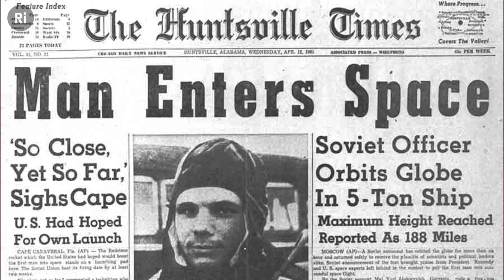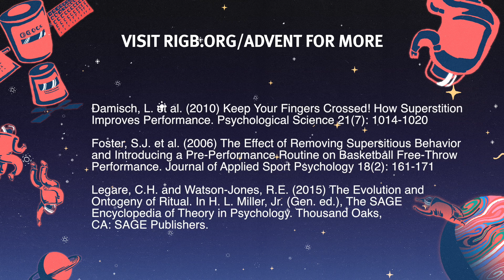Rituals of a Rocket Launch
Why do astronauts pee on the wheel of a bus before they take off? Do superstitious traditions really help astronauts about to fire into space? Kevin Fong investigates.
Day 15 of A Place Called Space, our 2015 advent calendar

As Tim Peake launches to the ISS, we take a look at the strange traditions, rituals and superstitions that astronauts dutifully carry out before any flight into space. Following in the footsteps of Yuri Gagarin, they echo his actions and pay respects to those that have flown before them. But given that space travel is the culmination of decades of work of scientists and engineers, do these irrational quirks have a place and purpose?

Maybe – just as athletes build confidence and assurance by carrying out certain pre-game habits, so too can astronauts, as they struggle to feel a sense of control over the daunting prospect of being fired into space.
‘A Place Called Space’ is the 2015 Royal Institution advent calendar. Every day in the run up to Christmas we'll be releasing an original piece of content exploring the human experience and cultural significance of space travel. With hand-drawn animations, experiments in zero gravity, interviews with astronauts and creative data visualisations, the calendar will fire you into space every morning.

'A Place Called Space' channels the voices of seasoned astronauts and expert scientists through the eyes of a team of talented animators, film-makers and artists, bringing you a thought-provoking gem to kick-start each day.

Official image credit:
NASA
“Yuri Gagarin's office. Recreated with his actual furniture “ by Christopher Michel via Flickr
“Signing Guest book at Gagarin's office in Star City's museum (as backup crew)” by Samantha Cristoforetti via Flickr
“Day 4 Basketball (18 August 2010)” by SPH-SYOGOC / Gary Goh via Flickr
“Day 8 Basketball (22 Aug 2010)” by SPH-SYOGOC/YUSUF ABDOL HAMID via Flickr
“Day 9 Basketball (23 August 2010)” by SYOGOC/Steven Tor via Flickr
“Day 8 Basketball (22 Aug 2010)” by SPH-SYOGOC/Joseph Nair via Flickr
“Day 8 Basketball (22 Aug 2010)” by SYOGOC/Foo Chee Chang via Flickr

References:
Barclay, E. (2012, August 9) Healing in Repetition. [Magazine article] Retrieved
Gino, F. and Norton, M.I. (2013, May 14) Why Rituals Work. [Magazine aritcle] Retrieved
Lewis, T. (2012, August 12) Peanuts, blackjack and pee: strangest space mission superstitions. [Magazine article] Retrieved
Murphy, A. (2008, May 27) The losing hand: tradition and superstition in spaceflight. [Online article] Retrieved
Damisch, L. et al. (2010) Keep Your Fingers Crossed! How Superstition Improves Performance. Psychological Science 21(7): 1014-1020
Foster, S.J. et al. (2006) The Effect of Removing Supersitious Behavior and Introducing a Pre-Performance Routine on Basketball Free-Throw Performance. Journal of Applied Sport Psychology 18(2): 161-171
Legare, C.H. and Watson-Jones, R.E. (2015) The Evolution and Ontogeny of Ritual. In H. L. Miller, Jr. (Gen. ed.), The SAGE Encyclopedia of Theory in Psychology. Thousand Oaks, CA: SAGE Publishers.